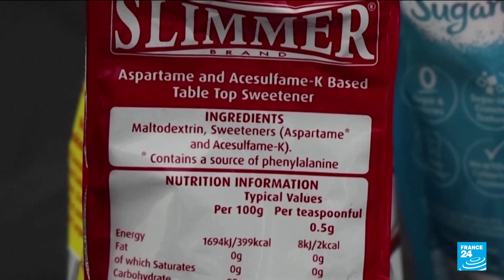L'aspartame, un édulcorant artificiel "peut-être" cancérogène • FRANCE 24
L'OMS considère désormais que l'aspartame, un édulcorant artificiel utilisé dans les sodas, est "peut-être cancérogène pour l'homme", mais la dose journalière considérée comme étant sans risque reste inchangée, a-t-elle indiqué vendredi.  Le Centre international de Recherche sur le Cancer (CIRC) de l'Organisation mondiale de la santé (OMS) a pour la première fois évalué le niveau de danger de l'aspartame. Réunis du 6 au 13 juin, ces experts ont conclu que l'édulcorant "était peut-être cancérogène pour l'homme" (groupe 2B de la classification).